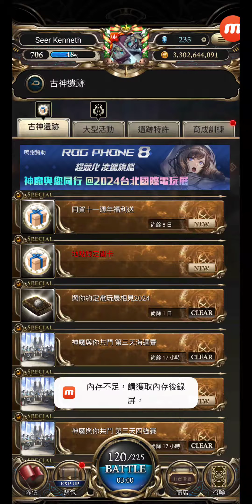神魔之塔 #4876 古神遺跡 SPECIAL 同賀十一週年福利送 同賀十一週年福利送